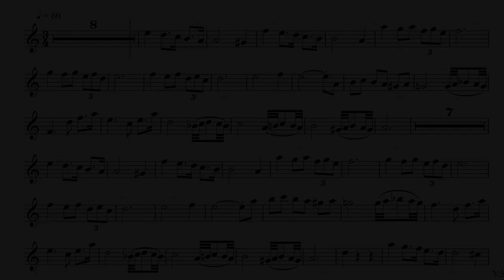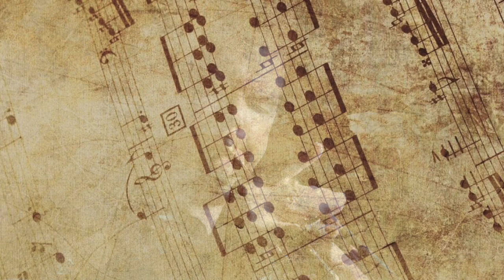Adagio d'Albioni cover